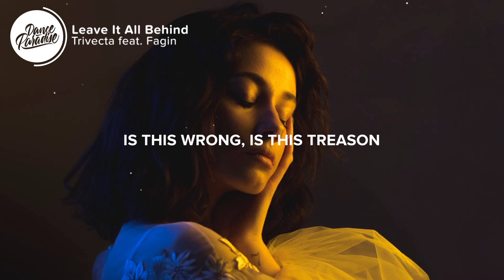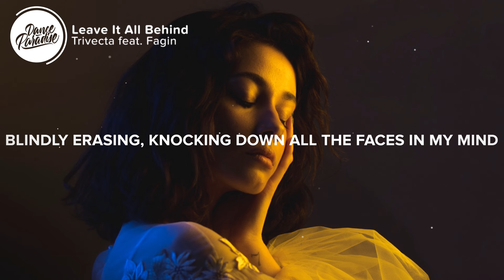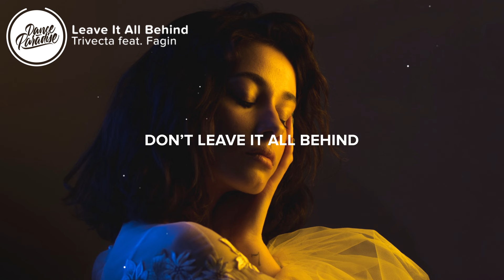Trivecta - Leave It All Behind (Lyrics) feat. Fagin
⚡️ Is it solace I was chasing

🎤 Lyrics: Trivecta - Leave It All Behind (feat. Fagin)

The rebel inside has these devilish eyes
With a fire burning the ruins
Fueled by the lies and the secret demise
Of this perfect point of view

What are you gonna do, what are you gonna do

Blindly erasing
Knocking down all the faces (phases)

Don’t leave it all behind
Don't leave it all, don't leave it all
Leave it all behind
Leave it all be-

God as witness, I was drawn from commitments
Of the hollow breaths of old

Is this wrong, is this treason
I’ve held strong through the seasons
From this urge I can’t control

👨‍💻 If you like "Trivecta - Leave It All Behind (feat. Fagin)" check out these other tracks:

- Marnik & KSHMR - Alone (Lyrics) feat. Anjulie & Jeffrey Jey
- Vicetone - Something Strange (Lyrics) feat. Haley Reinhart
Picture credit
📷  Yuliya Kosolapova

👩‍💻 Share Trivecta - Leave It All Behind (feat. Fagin) with your friends!